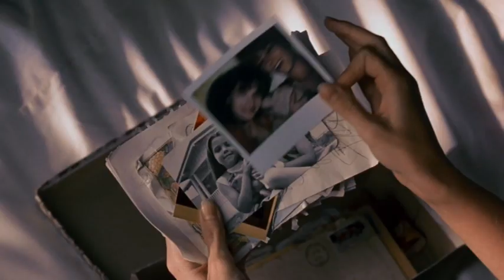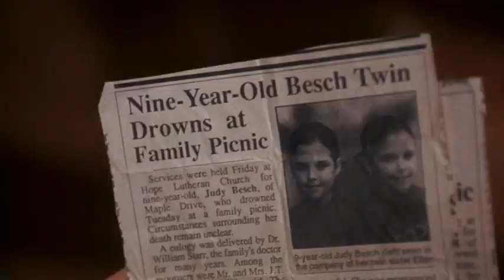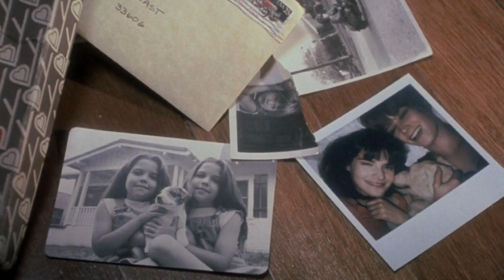Hedra Carlson (Ellen Besch) Bio - Single White Female (1992)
The Tenant from hell - Let's take a closer look.